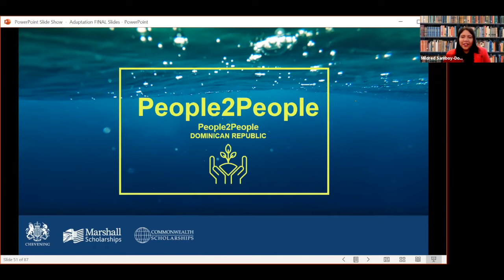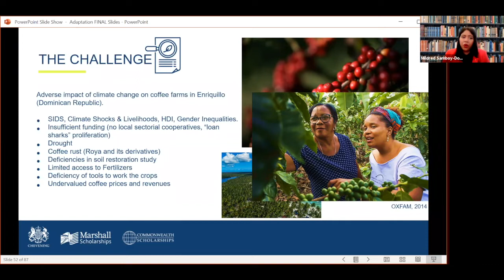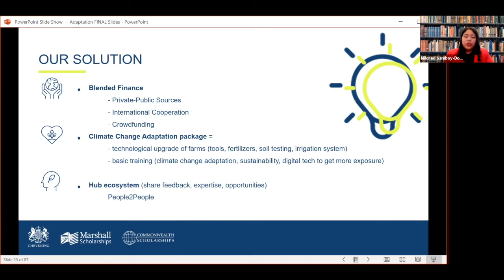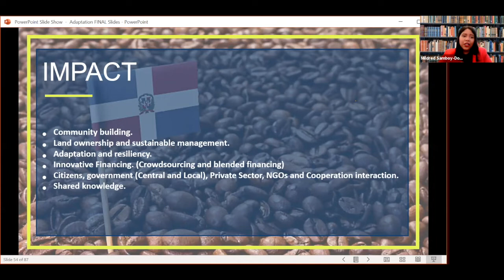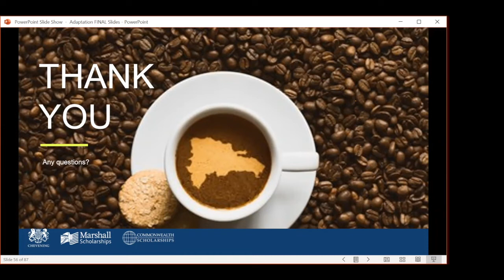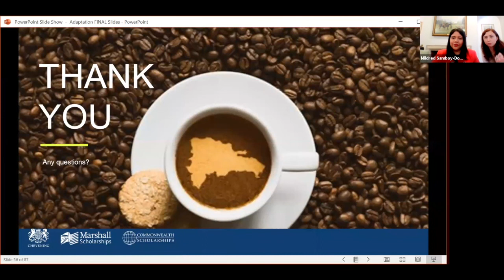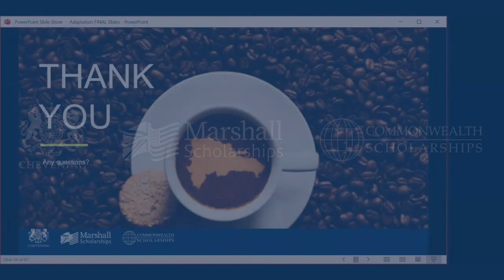Adaptation - Team People2People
Team People2People from Dominican Republic and Russia presenting under the COP26 theme of Adaptation. Presented by Mildred Samboy and answering questions is Serafima Osipenko.